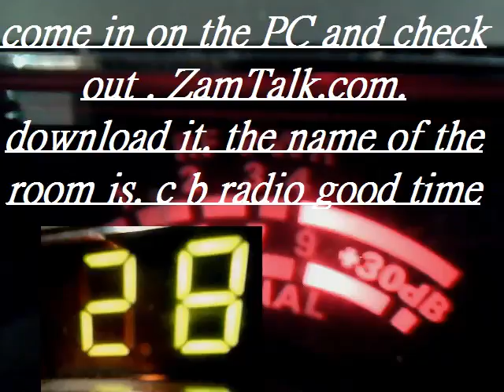Audioman288 & 122 & 606